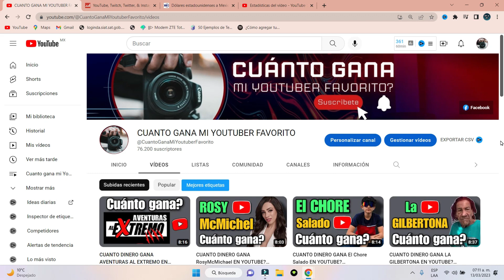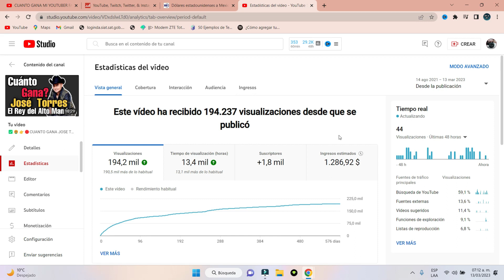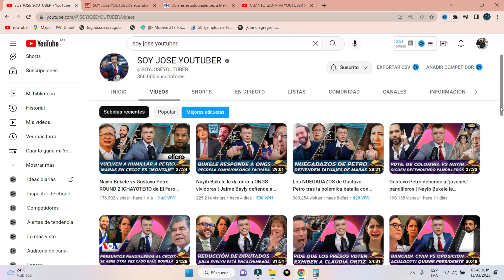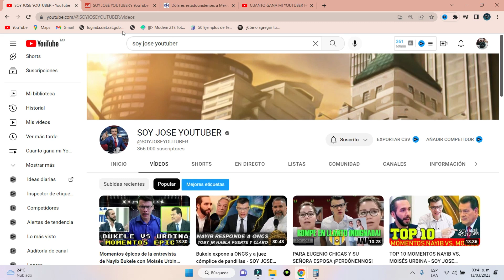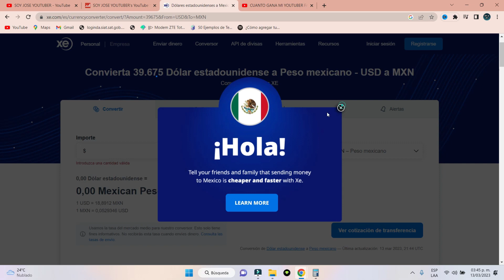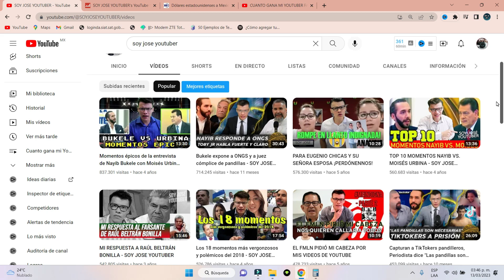CUANTO GANA SOY JOSE YOUTUBER